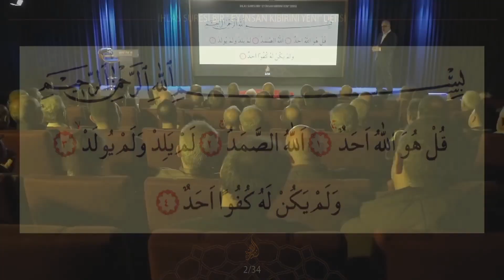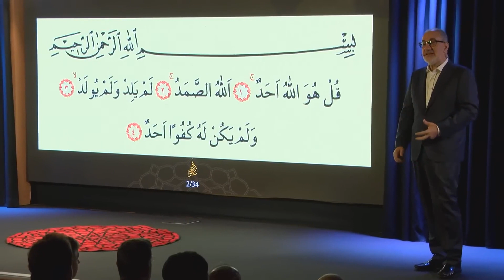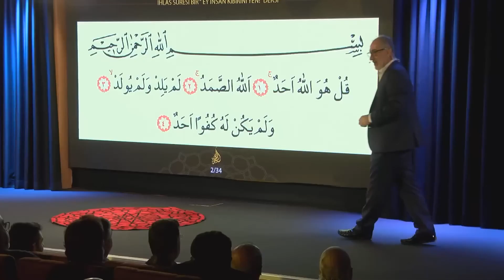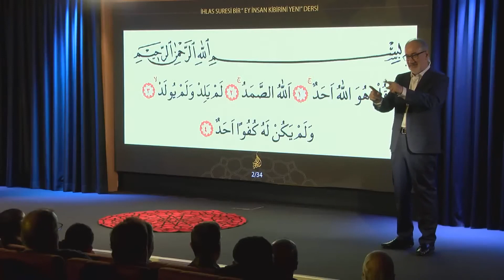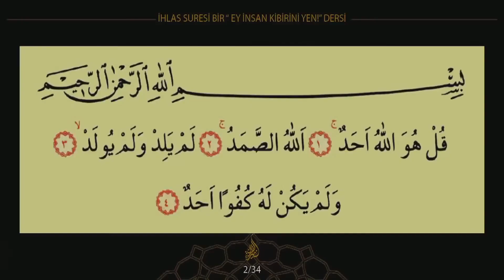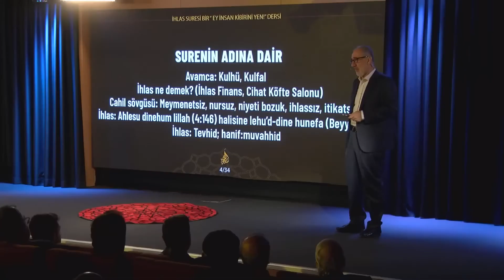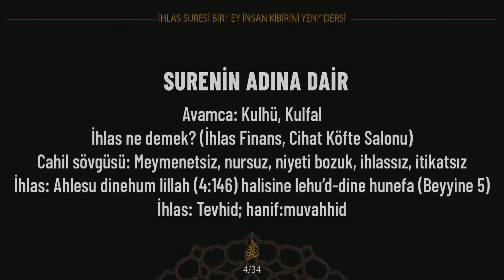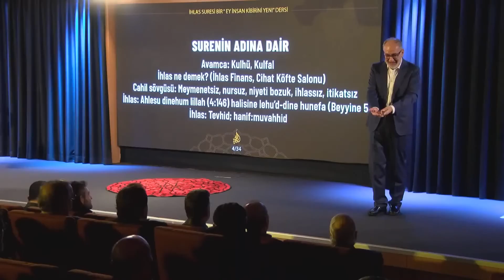Siretü'l Kur'an 47. Ders | İhlas Suresi - Bir “Ey İnsan Kibrini Yen!” Dersi